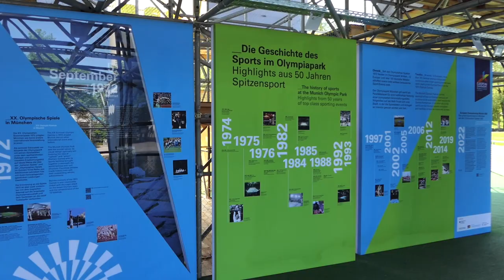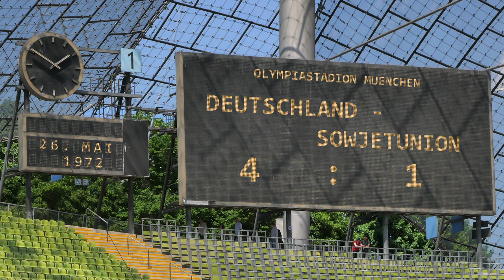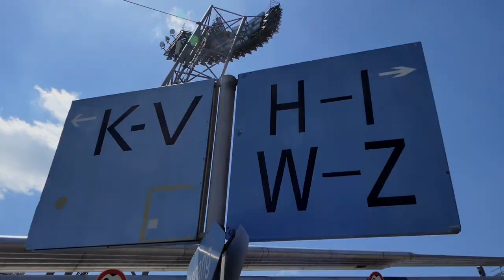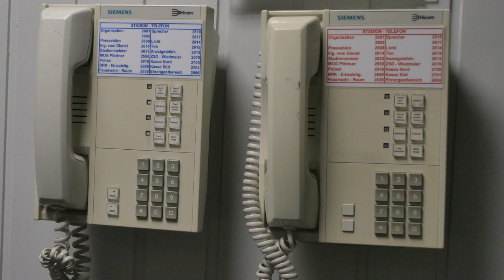Olympiastadion - 50 Jahre Olympische Spiele München 1972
Insgesamt 14 Videos werden die Geschichte der 20. Olympische Sommerspiele von München 1972 nacherzählen. Viele kleine Geschichten und Bilder zeichnen dies zu besonderen Tagen nach. Los geht es mit dem Olympiastadion, dass seine Einweihung mit dem Länderspiel Deutschland gegen die Sowjetunion am 26. Mai 1972 hatte.